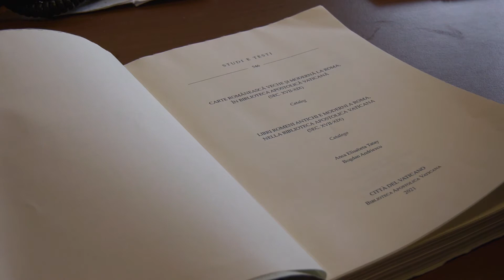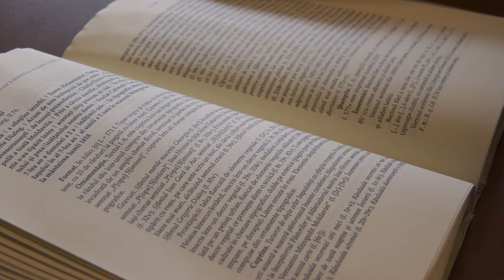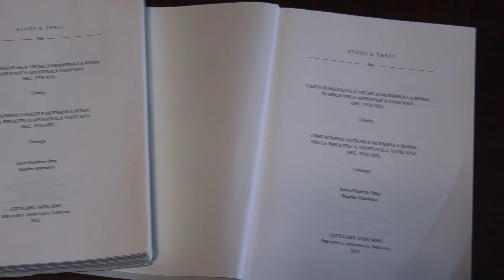Carte veche romaneasca in Biblioteca Apostolica Vaticana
„Carte românească veche și modernă la Roma, în Biblioteca Apostolică Vaticană (sec. XVII – XIX)”/ „Libri Romeni Antichi Moderni a Roma, Nella Biblioteca Apostolica Vaticana (sec. XVII – XIX)” este un studiu amănunțit a numeroase volume cu o valoare patrimonială inestimabilă. Autorii Anca Elisabeta Tatay și Bogdan Andriescu, cercetători în domeniul istoriei, au analizat lucrările aflate în fondul de carte românească veche și modernă (cu alfabet chirilic) păstrat în Biblioteca Vaticanului, aducând în atenția publicului 114 titluri și informații importante referitoare la istoria tipăriturilor românești.